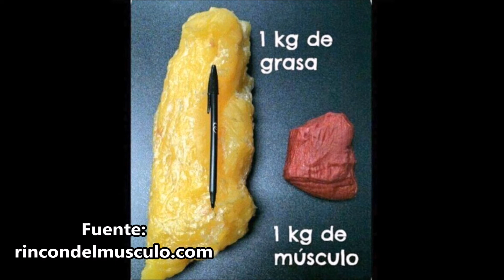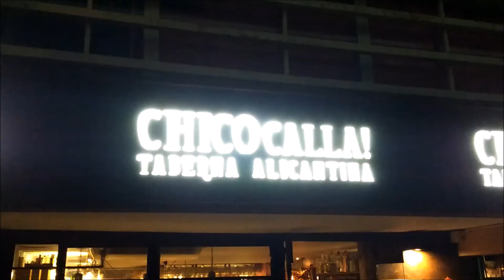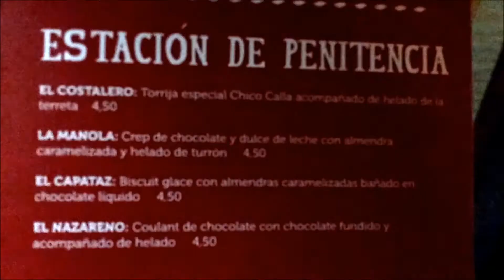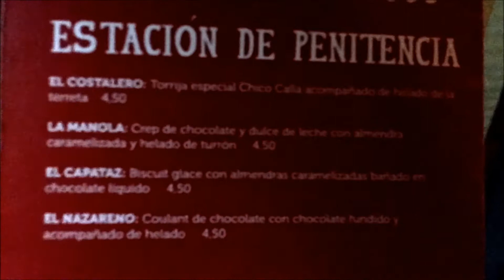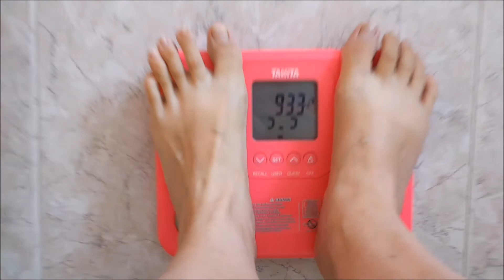Fe de erratas báscula Tanita 062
Hoy os traigo una rectificación respecto del vídeo de la crítica a la báscula Tanita.

Perdiendo 50 kilos por salud, no por estética. No estoy más guapa, estoy más sana.

Aquí tienes mi dieta, pero ojo, es sólo por si quieres verla, mi recomendación siempre es que te asesores con un buen profesional

Peso máximo alcanzado: 135 kilos. IMC 42 Obesidad III mórbida
Inicio junio 2016: 124,6 kilos IMC 38 Obesidad II
Ahora: 93,3 kilos. IMC 28 Sobrepeso II
Objetivo: 75. IMC 23 Normopeso

Este canal se basa en mi opinión personal y experiencia. No soy médico, dietista, nutricionista ni psicóloga. Aquí se cuentan únicamente mis experiencias desde mi visión siempre subjetiva. Lo mejor es que acudas siempre a un profesional y no hagas las cosas por tu cuenta. Si discrepas en algo, seguramente tendrás razón, de modo que no hay motivo para entrar en debates ni discusiones. Si algo te molesta u ofende, disculpa, nunca será intencionado. El sentido del humor, la tolerancia, la educación y el respeto son grandes valores que se están perdiendo. Ayudar a que no se pierdan hará del mundo un lugar mejor para todos. Gracias.

Contacto

Baila mi cumbia (Sting). Música libre de la biblioteca de audio de Youtube